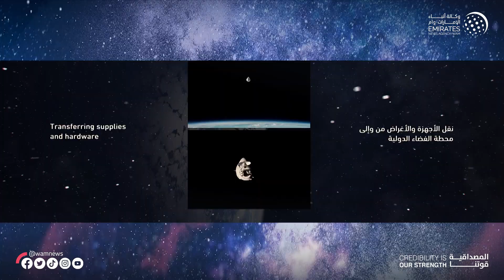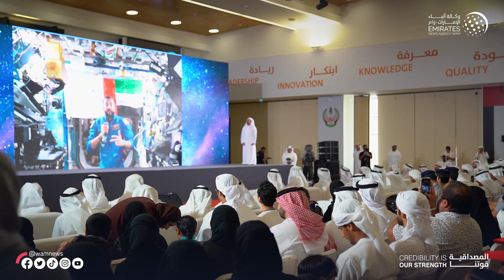سيف بن زايد يشهد حدث "لقاء من الفضاء" الذي جمع سلطان النيادي مع أهالي العين